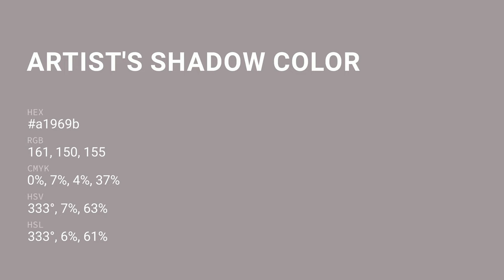Artist's Shadow color a1969b hex color - Grey color - Cool color a1969b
What color is Artist's Shadow ? a1969b hex color - Grey color - Cool color a1969b

Hex a1969b Color Code is also known as Artist's Shadow color.